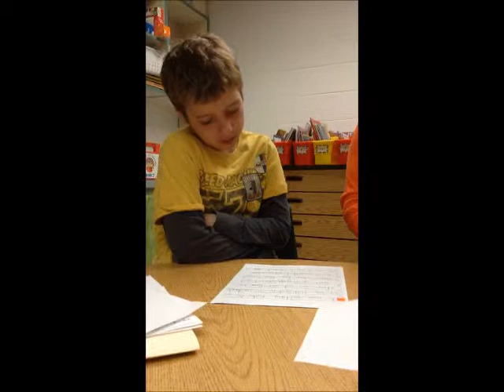2nd grade WW self assessment movie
A 2nd grade teacher and student participate in a writing conference to go over his previous writing goal, as well as using their writing checklist to determine what he needs to do to continue to improve his writing.